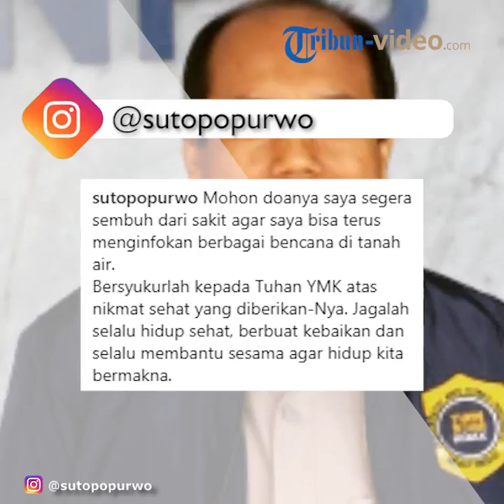Unggah Foto Berbaring di Rumah Sakit, Sutopo Purwo Nugroho: Mohon Doa agar Saya Segera Sembuh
TRIBUN-VIDEO.COM - Kepala Pusat Data Informasi dan Humas Badan Nasional Penanggulangan Bencana (BNPB), Sutopo Puwo Nugroho, kembali menjalani perawatan di rumah sakit.

Melalui unggahan dalam akun instagram pribadinya, Sutopo membagikan kondisi terkini yang masih berbaring di ranjang rumah sakit.

Dalam potret yang ia bagikan, Sutopo sendiri nampak cukup pucat.

Dalam caption yang ditulis, Sutopo pun meminta doa agar segera pulih.

Ia menyampaikan harapannya untuk segera sembuh dan kembali membagikan informasi berbagai bencana di tanah air.

Tak lupa, ucapan syukur ia tuliskan dalam caption tersebut.

Ia juga menghimbau agar masyarakat bisa menanamkan pola hidup sehat agar bisa membantu sesama.

"Mohon doanya saya segera sembuh dari sakit agar saya bisa terus menginfokan berbagai bencana di tanah air.
Bersyukurlah kepada Tuhan YMK atas nikmat sehat yang diberikan-Nya. Jagalah selalu hidup sehat, berbuat kebaikan dan selalu membantu sesama agar hidup kita bermakna," tulis @sutopopurwo seperti Grid.ID kutip pada Sabtu (19/1/2019).

Seperti diketahui, Sutopo Puwo Nugroho, dikabarkan tengah mengidap penyakit yang cukup serius, yaitu kanker paru.

Sutopo sendiri baru mendapat vonis kankernya pada 17 Januari 2018 lalu.

Tak tanggung-tanggung kanker yang diidap Sutopo pun telah sampai di stadium 4B kala mendapat vonis.

Meski begitu, Sutopo hingga kini tetap bekerja melayani masyarakat dan menginformasikan perihal bencana yang berada di tanah air. (Winda Wahdania)

Artikel ini telah tayang di Tribunsolo.com dengan judul Unggah Foto Terbaring di Ranjang RS, Sutopo Purwo Nugroho BNPB: Mohon Doanya Ya,

Editor: Hanang Yuwono